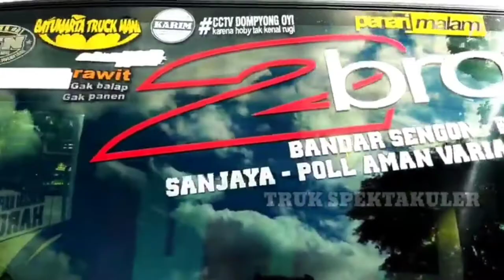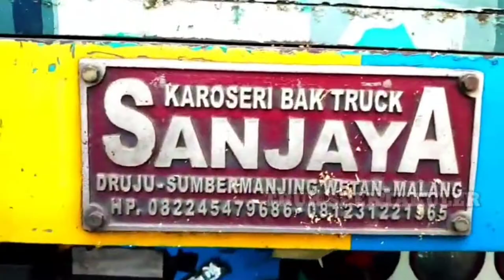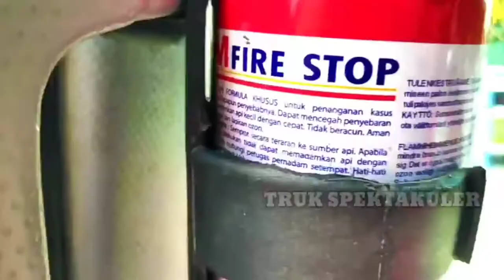BAJAK LAUT DARAT !!! TRUK MODIF SIMPLE MBOIS - TRUK SPEKTAKULER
termasuk aneka kontes modifikasi (contest modification) Ingin menjadi Youtuber Dahsyat